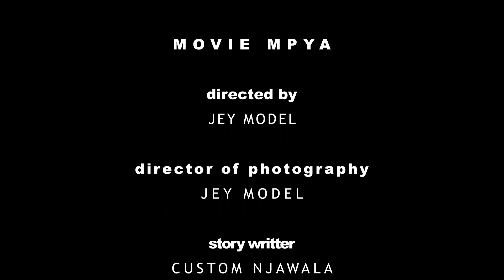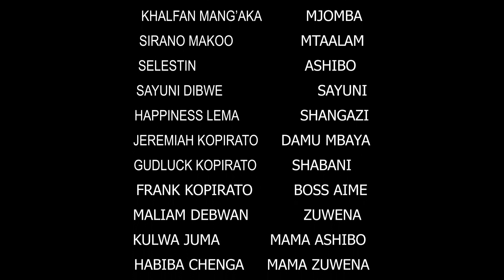SIRI YA KIJIJI [ 4 ]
SIRI YA KIJIJI